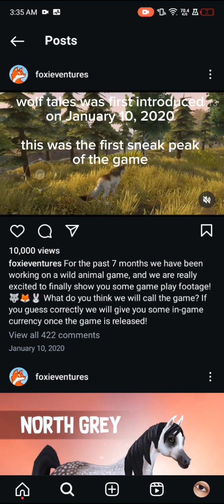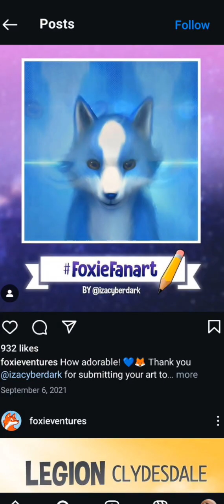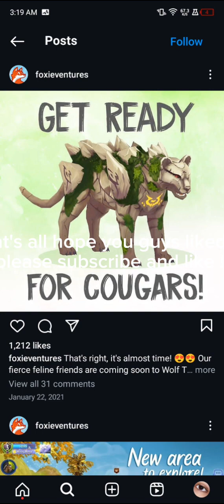why wolf tales will slowly die ? 😞